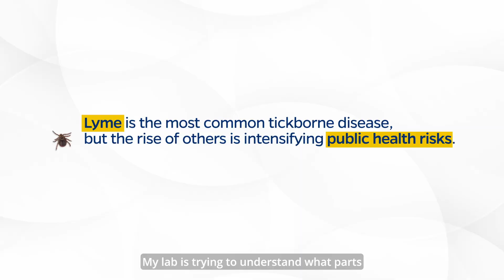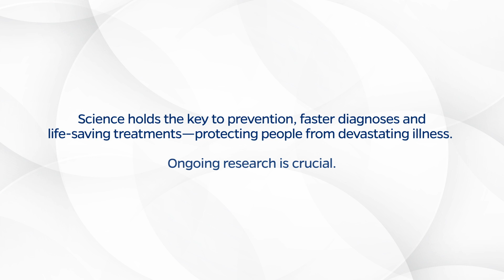Introduction to the Lyme and Tickborne Diseases Research and Education Institute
​The Johns Hopkins Lyme and Tickborne Diseases Research and Education Institute, led by inaugural director Nicole Baumgarth, PhD, was established with a dual mission: to advance scientific understanding of Lyme and other tickborne diseases and to educate. The institute focuses on fundamental research into tick biology, pathogen-host interactions, and immune responses to develop new therapeutics and vaccines for Lyme and other tickborne diseases. Equally important is the institute's commitment to public education and training the next generation of researchers, ensuring a sustained and informed effort against the growing public health threats brought by ticks.